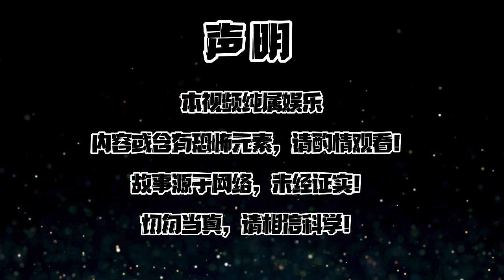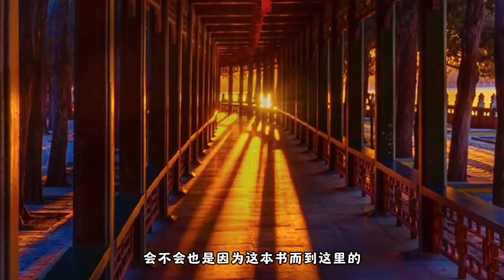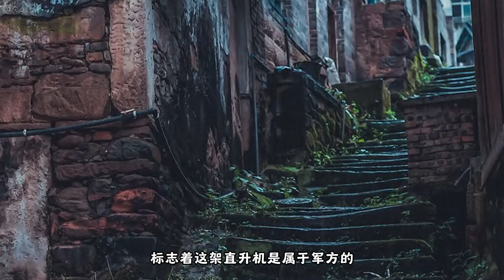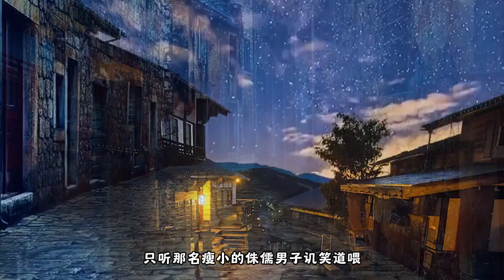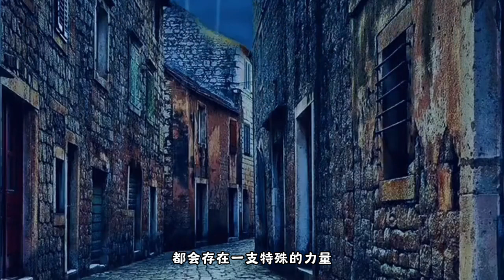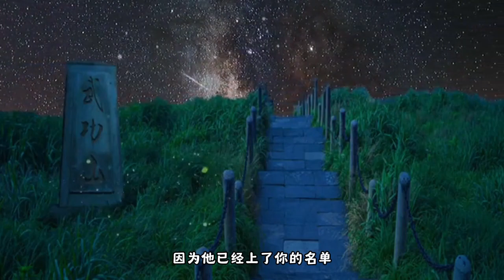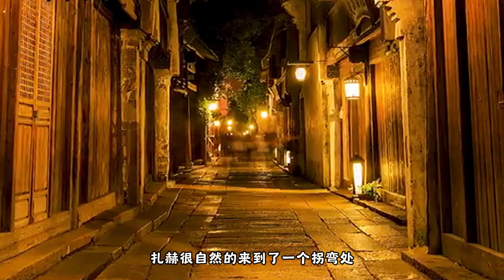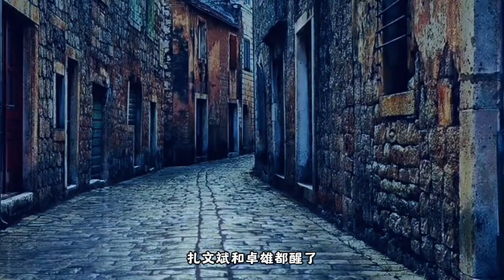【有声书】【最后一个道士】——第167集 逆